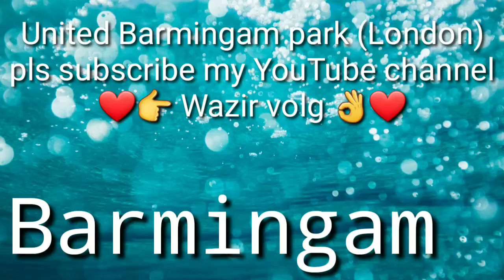5. United Barmingam park London 2021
مزید اچھی اچھی ویڈیوز دیکھنے کے لیے چینل کو ضرور سبسکرائب کریں